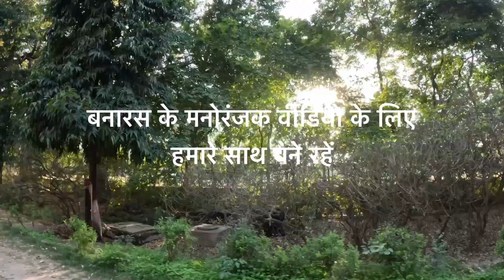New Kashi Vishwanath Temple, BHU Varanasi | Vlog #32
Hello, my dear friends I hope you all are enjoying these videos.
Keep liking keep sharing keep having fun